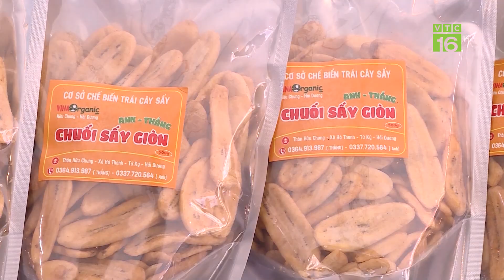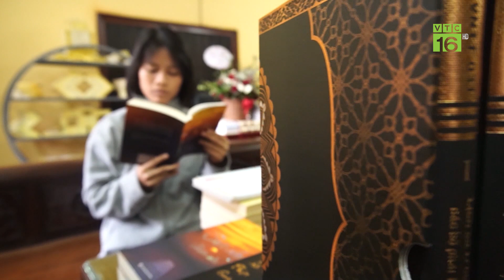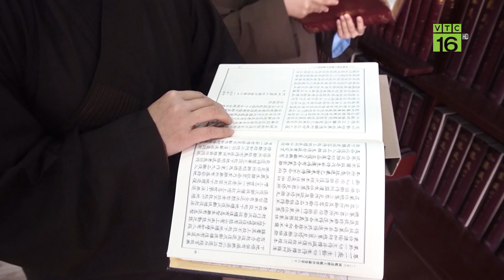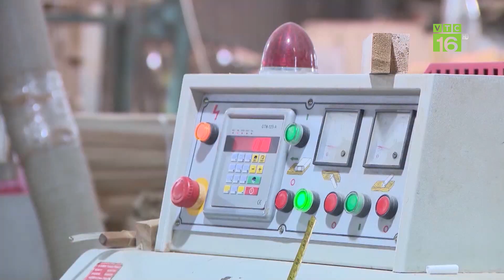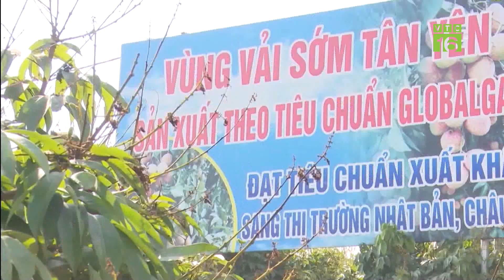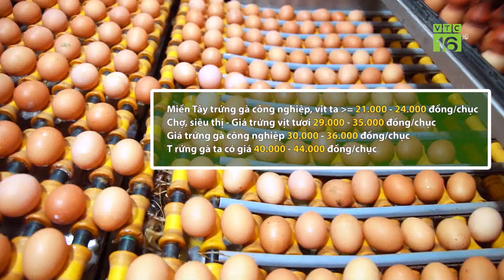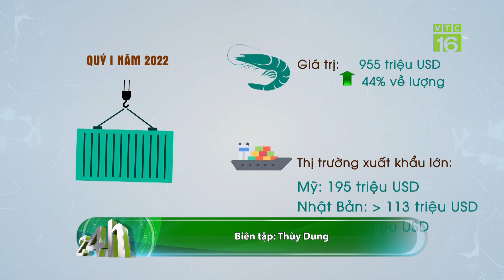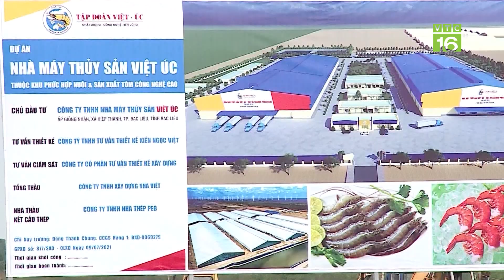HẢI DƯƠNG CÓ THÊM MỘT HUYỆN ĐẠT CHUẨN NÔNG THÔN MỚI | VTC16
VTC16 | HẢI DƯƠNG CÓ THÊM MỘT HUYỆN ĐẠT CHUẨN NÔNG THÔN MỚI
Sau hơn 10 năm thực hiện Chương trình mục tiêu quốc gia xây dựng NTM, đến nay, 100% số xã của huyện Tứ Kỳ được UBND tỉnh Hải Dương công nhận đạt chuẩn NTM, 1 xã đạt NTM nâng cao. Tới nay, đã có 22/22 xã của huyện này về đích Nông thôn mới. Từ những kết quả trên, Ngày 28/10/2021, Phó Thủ tướng Thường trực Chính phủ Phạm Bình Minh đã ký Quyết định công nhận huyện Tứ Kỳ đạt chuẩn nông thôn mới năm 2020. Sáng nay, lễ công bố quyết định công nhận huyện Tứ Kỳ đạt chuẩn nông thôn mới 2020 và đón nhận huân chương lao động hạng Ba đã được tổ chức.